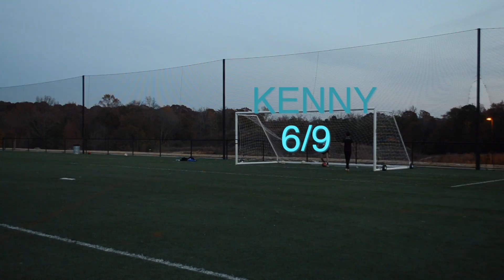Freekick Challenge w/ Friends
Freekick Challenge

Kate : @kateduncan19
Ryan : @ryan_rod911
Me : @kennykeefner